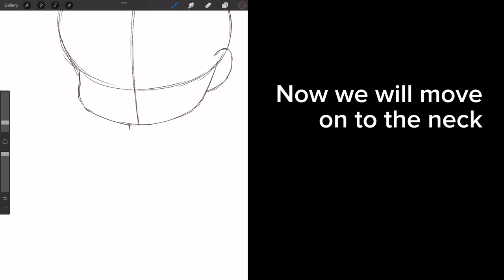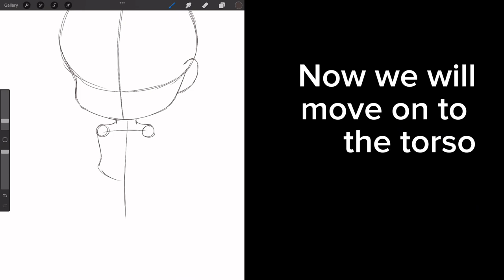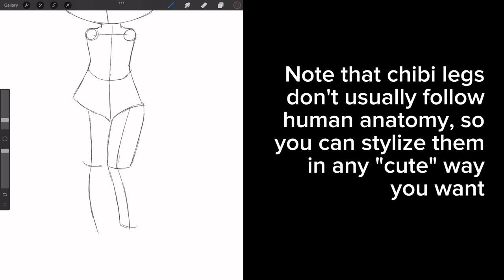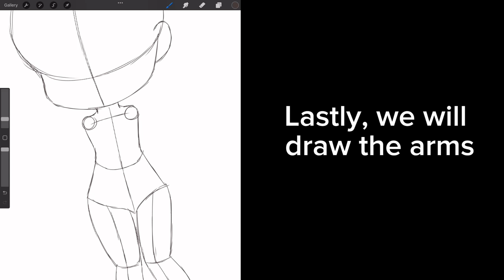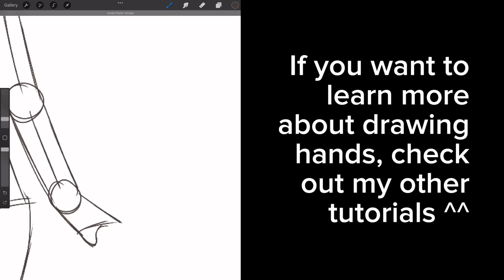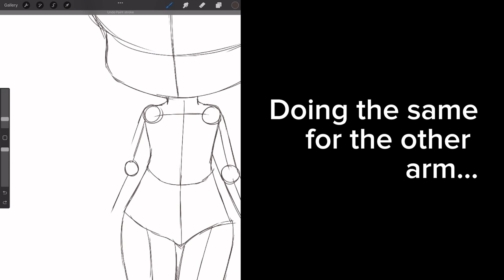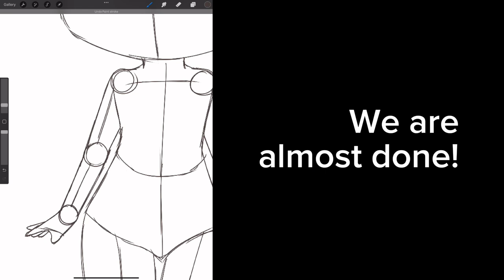Chibi Body Drawing Tutorial | How to Draw Anime Chibi Body For Beginners (Full Process Tutorial)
How I draw chibi bodies! You can also find the step-by-step tutorial on my Instagram!

Art Tools: iPad Pro 2020, Apple Pencil 2nd gen, Procreate
Recorded using Procreate's timelapse feature